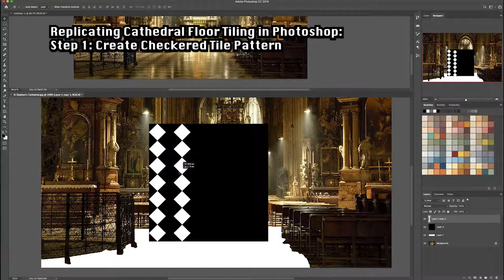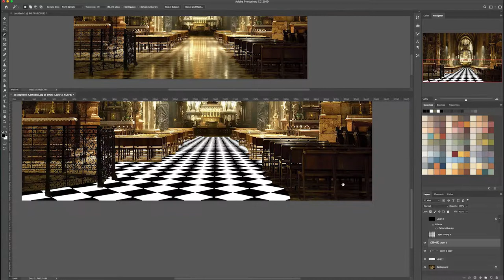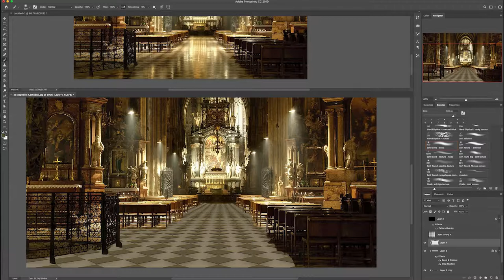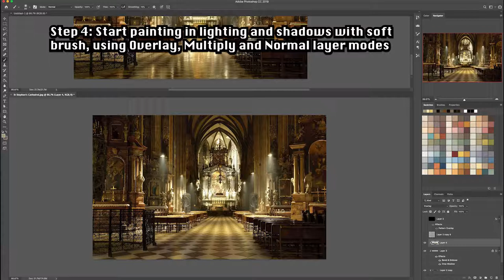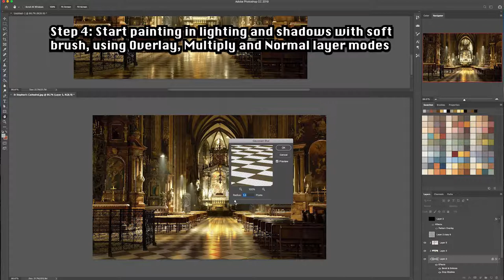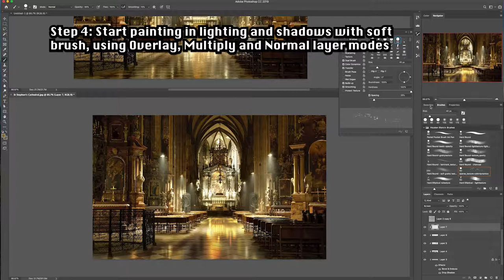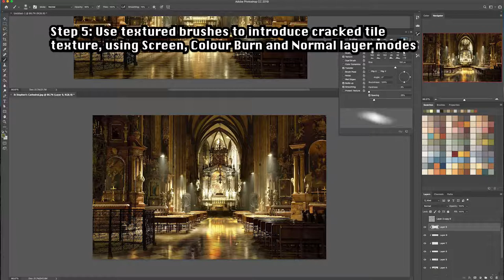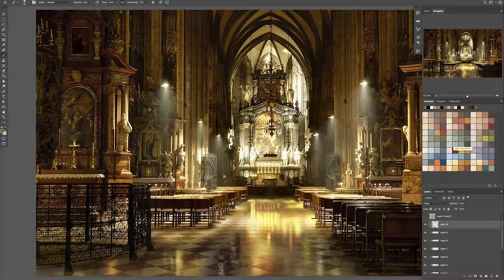How to Paint Checkered Tile Floor of a Cathedral in Photoshop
Painted in Adobe Photoshop